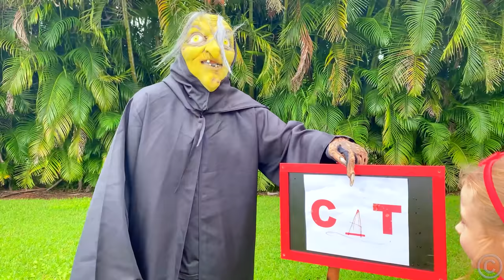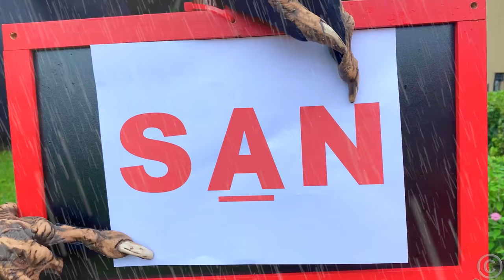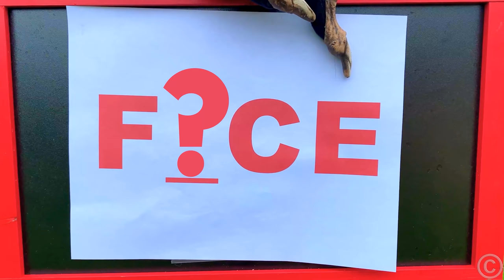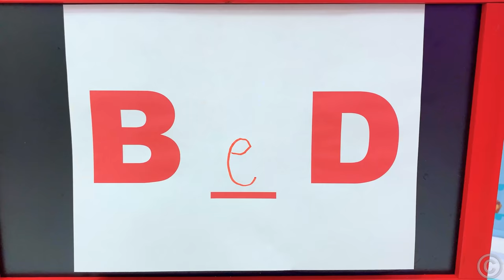Nastya learns to write words correctly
Nastya inserts missing letters into words. She is learning to spelling new words.